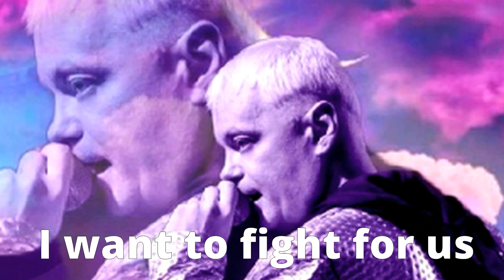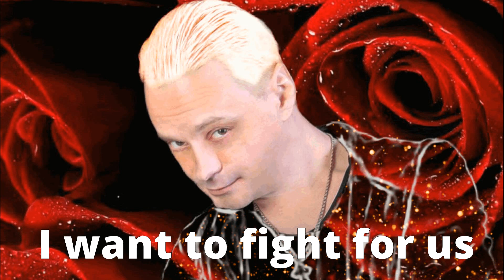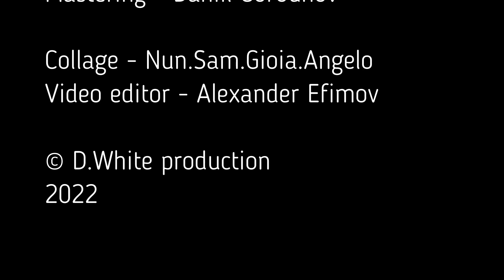D.White - Let's try again. New ITALO Disco, Euro Dance, Super Euro Disco, Best Disco Songs Of 80s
🎵 Mega Best music 🎵 Super HIT 🎵 Italo Disco

🎧 D.White - musician, actor and singer. Music project specialized in Euro Dance and NEW Italo Disco styles.

D.White - "Let's try again"
Lyrics: Tatyana Pivovarova
Arrangement - Hamaeel
Mastering - Daniil Gorbunov

You see, I'm not a perfect guy
But still I would rather die
Than ever cheat on you
It is so sad, you built so many walls
And all your love is false
Mine has been always true
How can it be?
Walking on broken glass
I always think of us
I want to fight for us
Chorus
Again. Your words like bullets hurt my heart.
Trick mirrors made us be apart
But we can break them, though it's hard. So hard.
Let's try again. Trick mirrors fool us, but in vain.
I know your love will soothe my pain.
Let all illusions fall like rain.
Once again. I know we can.
You see, love shouldn't be a sin
While touching your silky skin
I'm burning all inside
It is so sad you were confused and wrong
My love was always strong
Love that I never hide

Collage - Nun.Sam.Gioia.Angelo
Video editor - Alexander Efimov

➖Translations➖
Musicas 2022 Mais Tocadas 🎵 Melhores Musicas Atuais 2022
Neuer Musikmix 2022 🎧 Remixe bekannter Songs 🎧 Elektronische Bester Musikmix
Beste Engelse Liedjes 2022 - Top 40 Engelse Muziek 2022 (Populaire Engelse Liedjes)
이거 들으면서 출근하면 다 이길 수 있음
Musica Inglese 2022 ♫♫ Canzoni Inglesi Famose 2022 ♫♫ Top Musica 2022 Inglese
ЭТИ ПЕСНИ ИЩУТ ВСЕ 🔥 HITS 2022 MIX 🔥 ХИТЫ 2022, ЛУЧШИЕ ПЕСНИ 2022, НОВАЯ МУЗЫКА 2022
洋楽 ヒット チャート 最新 ⚡🤴🏻⚡ 【洋楽2022 】2022年人気の洋楽ランキング【最新】超絶かっこいい神洋楽メドレー 2022 【作業用BGM】
Nouveautés Musique 2022 🌴 Musique D'été 2022 🌴 Meilleur des tubes du moment 2022
La Mejor Música Electrónica 2022 🔥 TOMORROWLAND 2022 🔥 Lo Nuevo - Electronic Mix 2022
2022英文歌曲排行榜 - best english songs 2022 - 英文歌曲排行榜2022 ( 西洋排行榜 2022 ) KKBOX西洋人氣排行榜 2022